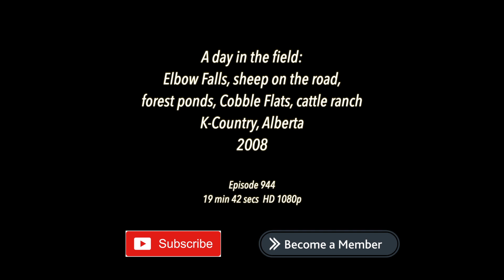2008, A day in the field: Elbow Falls, sheep, forest ponds, Cobble Flats, K-Country, Alberta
2008, A day in the field: Elbow Falls, sheep on the road, forest ponds, Cobble Flats, K-Country, Alberta

13 min 39 secs, 1080p

80+ hours original programming. Reel Life, PTOCS & CanadaMotorSports

episode 944